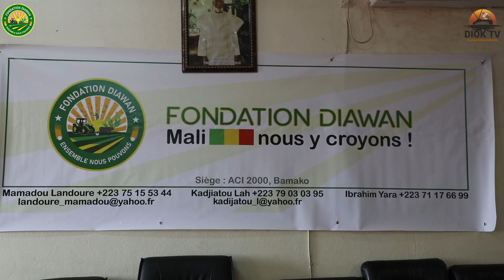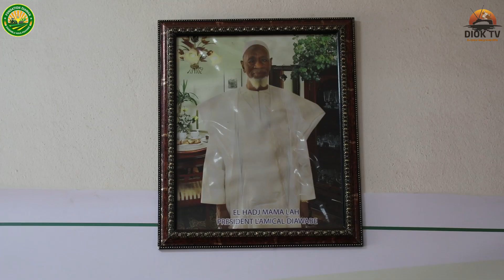LANCEMENT FONDATION DIAWAN.